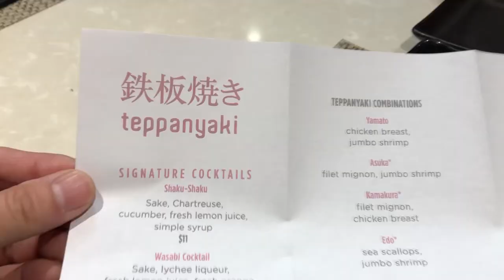Teppanyaki Restaurant in Norwegian Cruise Ship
We had chance to cruise with Norwegian Joy Cruise Ship.  If you have chance to visit Teppanyaki restaurant, it is very good and fun.  It is part of specialty restaurant so you have to pay separately.  Also you have to make reservation.